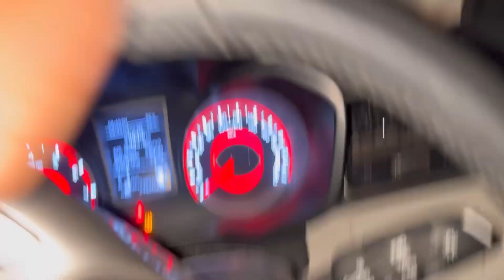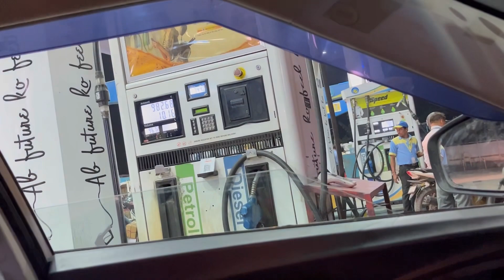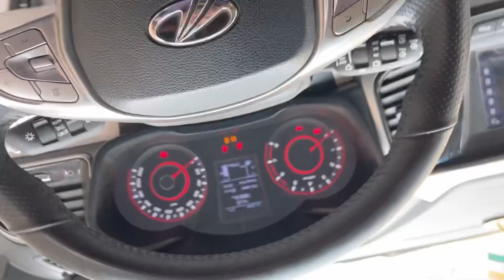M B vlogs mohit bangari⛰️uttarakhand Manila mandir🛕